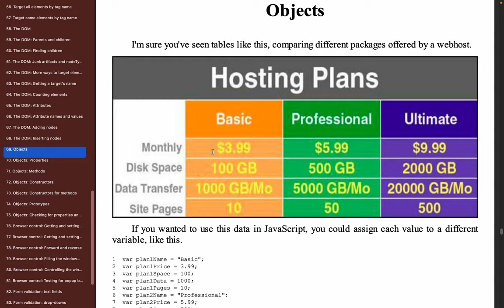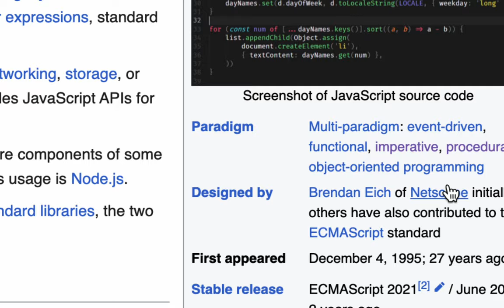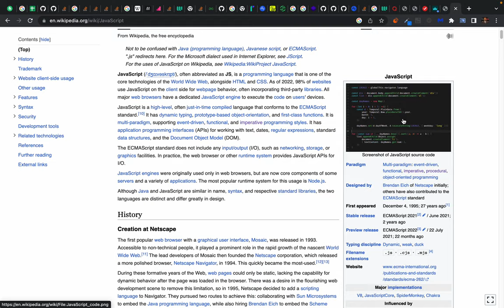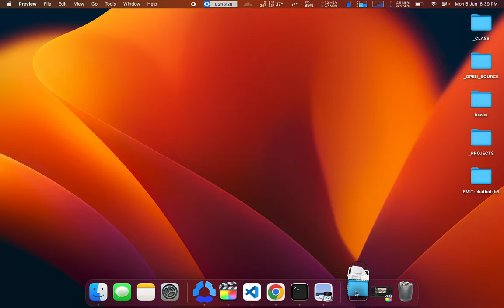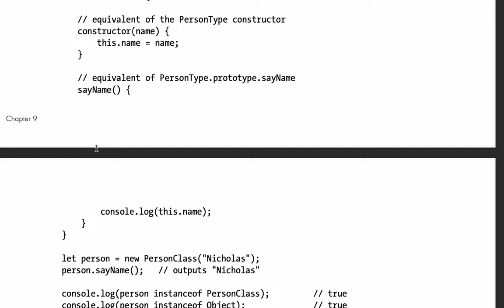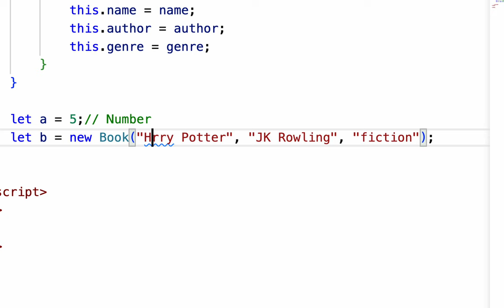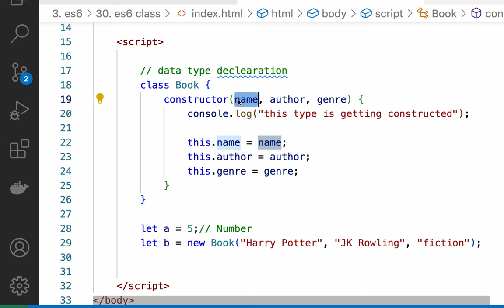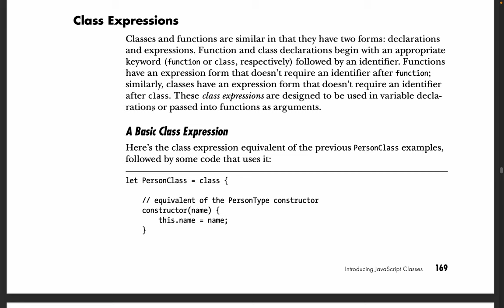106. es6 - Introduction to Object Oriented programming (OOP) with JavaScript es6